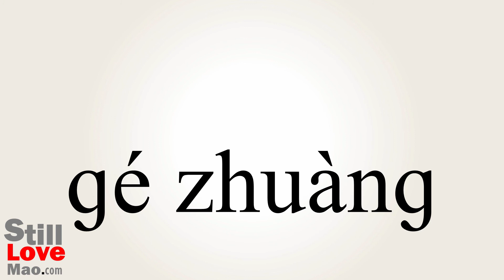How to Say Trellised in Chinese